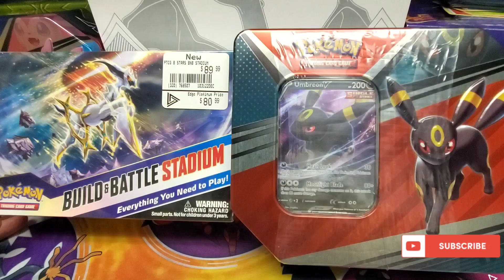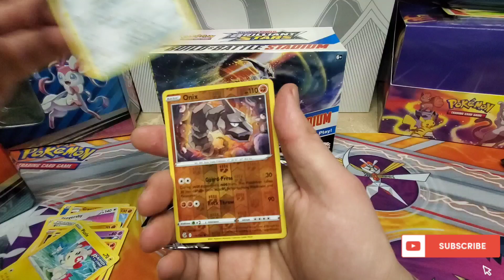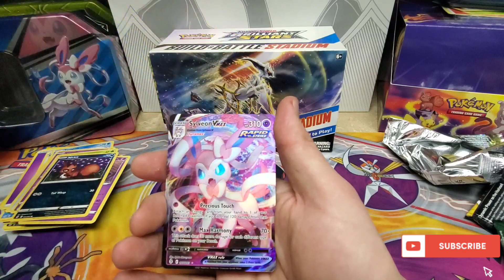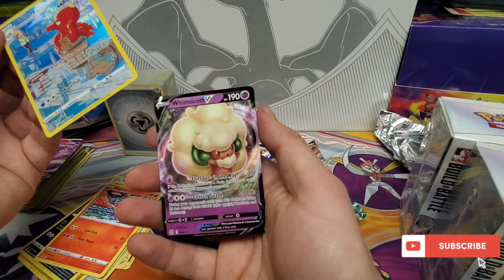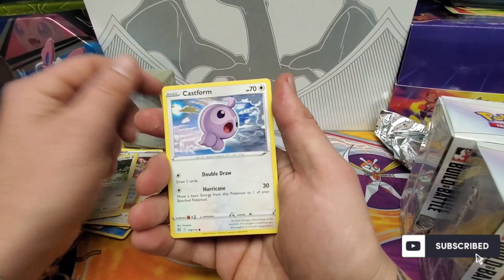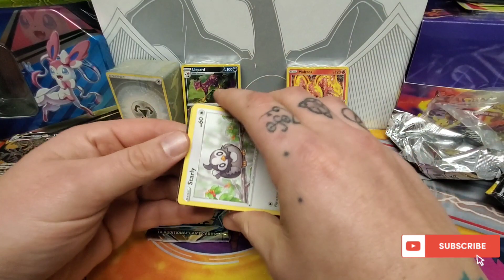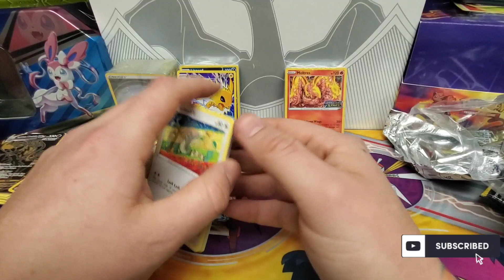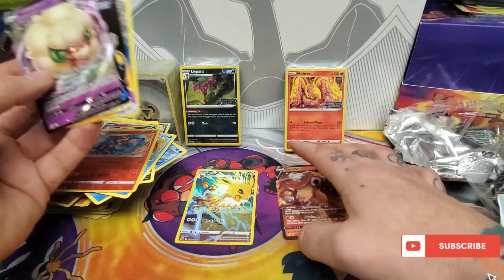Brilliant Stars Build & Battle Box, plus Umbreon Tin Pokémon Opening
Opening a Brilliant Stars Build and Battle box, plus an Umbreon Tin. Can we pull some fire today?!?